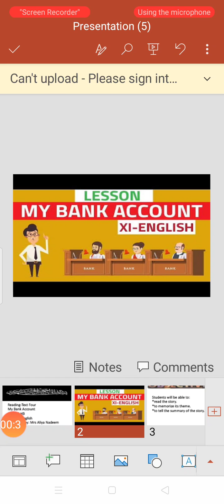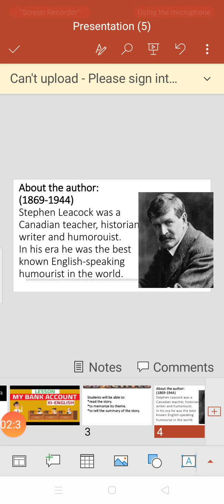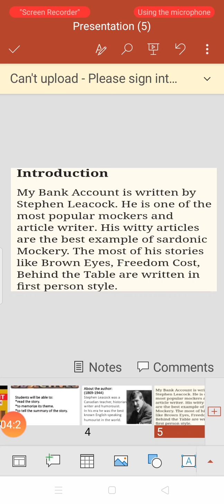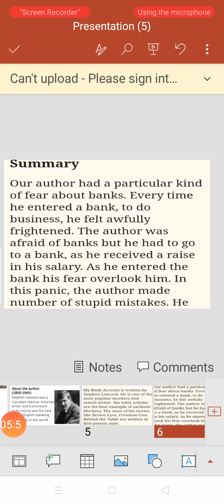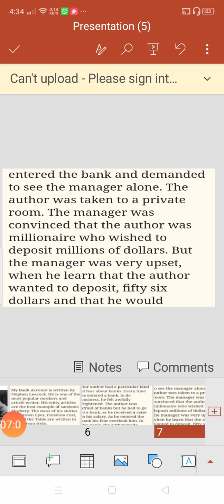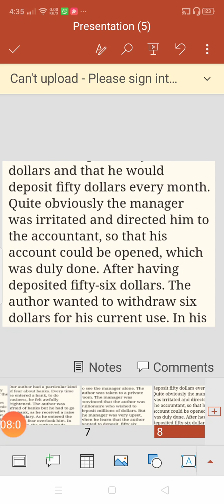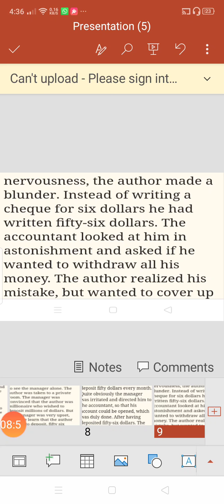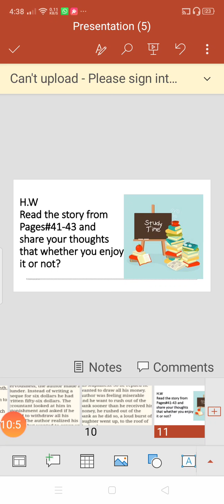Lesson: My Bank Account (HSSC-I)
Class: XIHB (11th)
Subject: English
By Lecturer Mrs. Aliya Nadeem